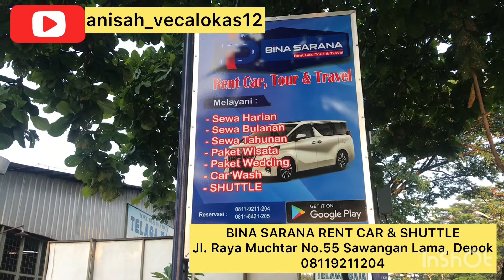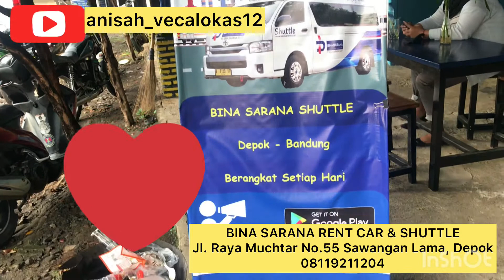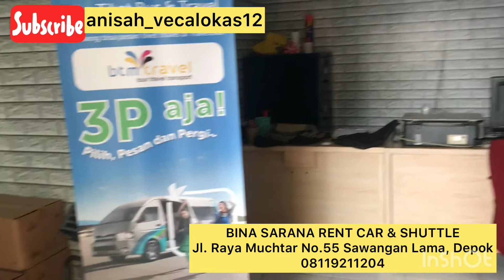REVIEW BINA SARANA RENT CAR & SHUTTLE